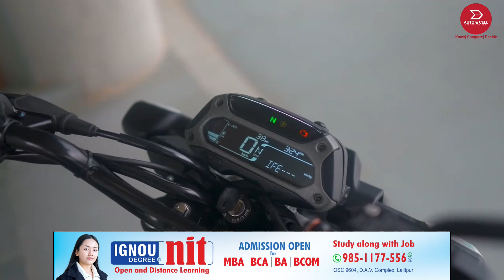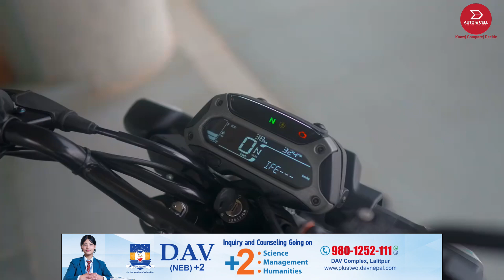World’s First CNG Bike | Bajaj Freedom 125 CNG-Petrol Hybrid Bike Launched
About the video:
Bajaj Freedom 125 CNG Price | Specs, Features, Range, Availability, and More

Bajaj Auto has launched the world’s first CNG-petrol hybrid motorcycle, the Bajaj Freedom 125, in India. This 125cc commuter bike can run on both petrol and CNG, offering a range of 300 km. According to Bajaj, “Riders will be able to cut down their operational costs by 50%, leading to savings that will help them fulfill their dreams and aspirations.”

Bajaj Freedom 125 CNG Bike Price: INR 95,000

Note: All content on this channel, including videos, audio, graphics, logos, and text, is the property of Auto Cell Pvt. Ltd. and is protected by international copyright laws.